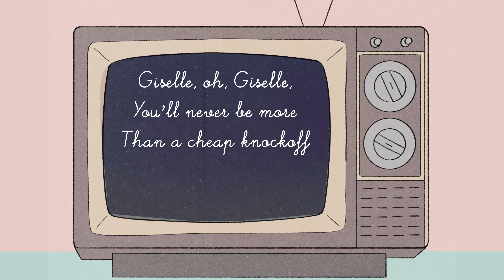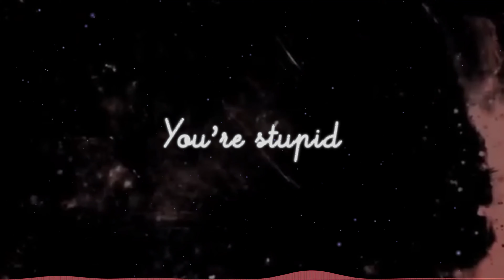【Giselle】 - Beats of Zooburbia, Girl in the mirror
Here is our new Beats of Zooburbia song, Giselle! It's a more somber song than Blinglajhár although we tried to keep at least the melody light. It's a song about haters, bullying (and online bullying), and people who say incredibly hateful things without thinking. (So if you are triggered by these, please be cautious.)
In Giselle's case, these people might think they are punching upwards, because Giselle is more famous than them and that their words have no effects anyway.
But we are all human and words hurt and many times they are stuck with us longer than physical injuries.
A hurtful comment might seem insignificant like a raindrop, but water eventually carves its way (think of the Grand Canyon...) and under constant pressure, even the strongest of us can (will) snap.

x art by MargaréTaLány

× links
Girl in the mirror

Want to use this song in your video?
With this, YouTube is basically saying that "Hey, we found a song in your video that's owned by Beats of Zooburbia". Getting a Content ID claim on your video isn’t a bad thing for your YouTube channel. Ads will run on claimed videos. You don't have to do anything else! Just relax and take it easy 🌞